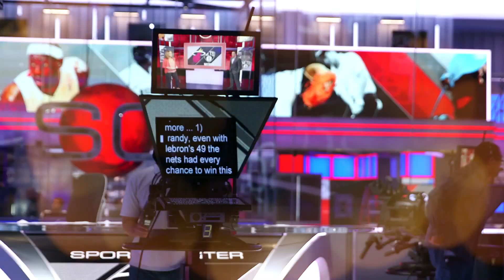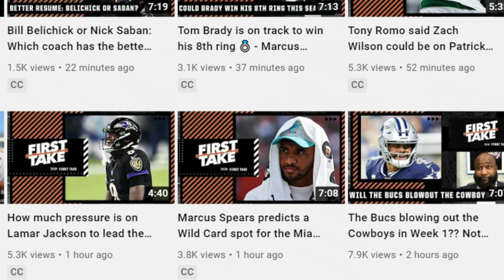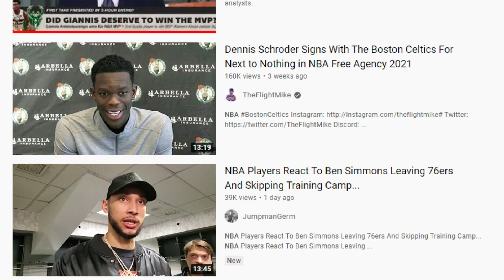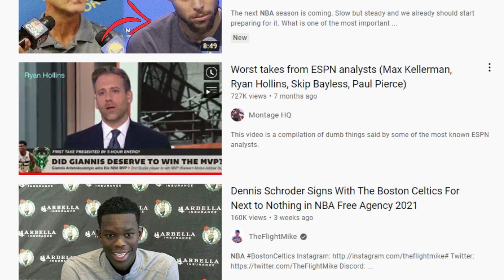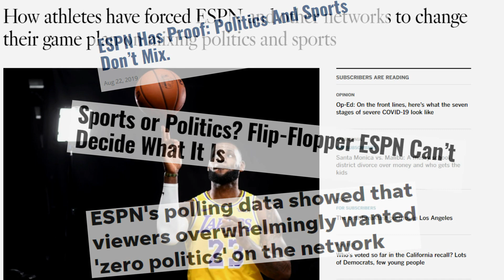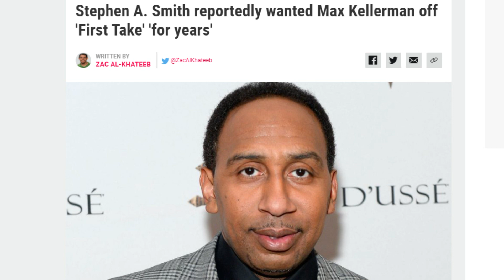The Downfall of NBA "Analysts"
today we go over the rise and fall of NBA analysts from channels like ESPN and Fox Sports